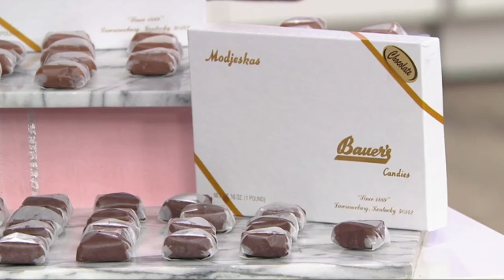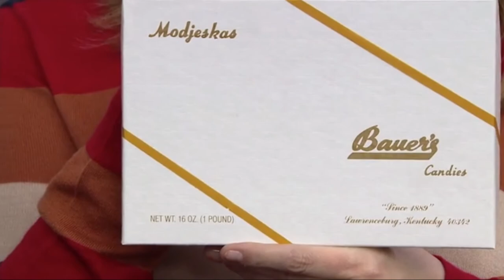Mary DeAngeles & Jean Murray with Modjeskas January 25, 2020